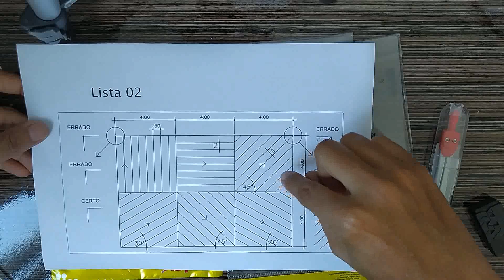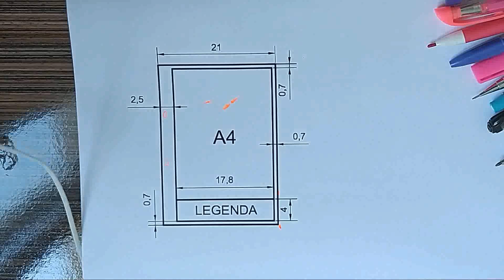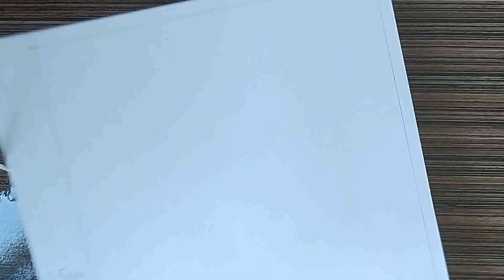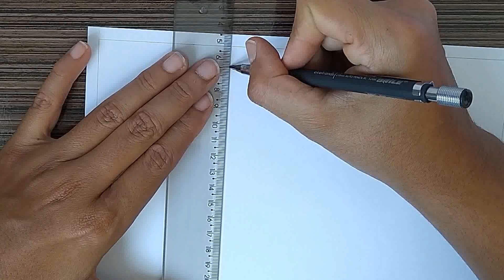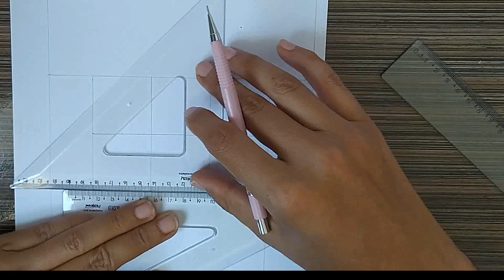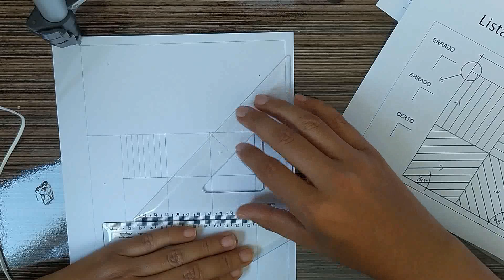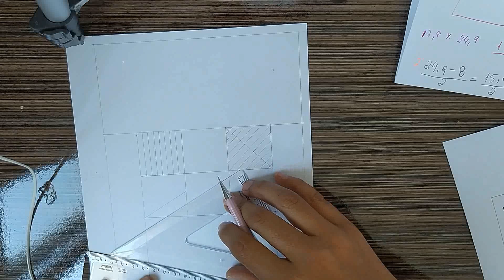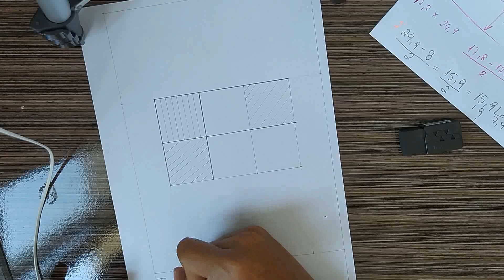01 Utilização da régua e esquadros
Aula 01. Tarefa 02